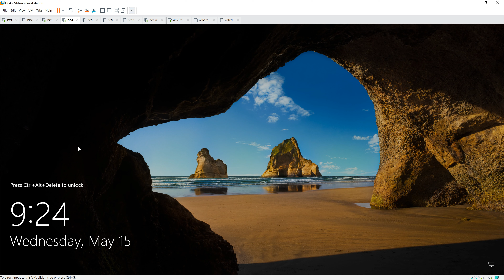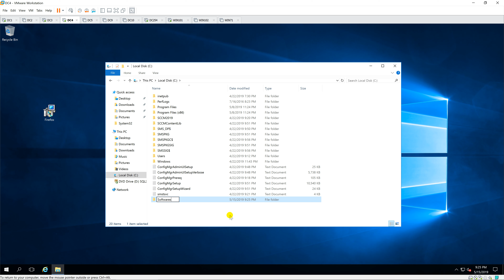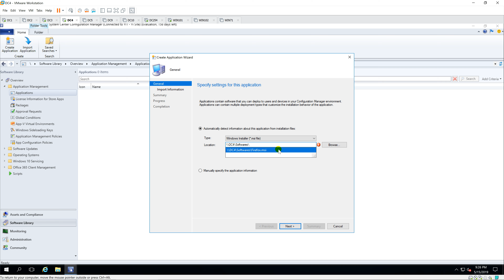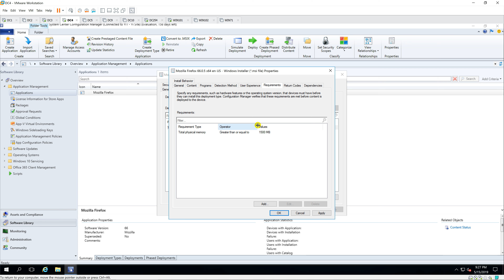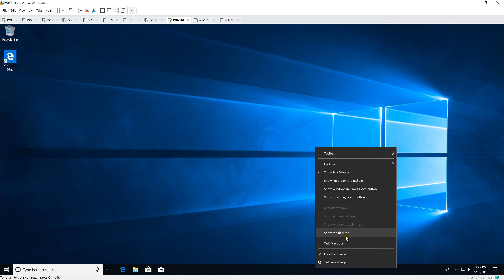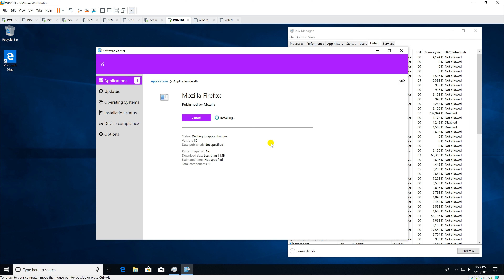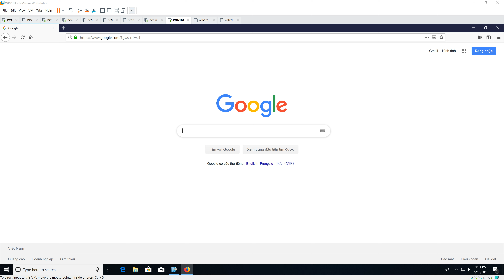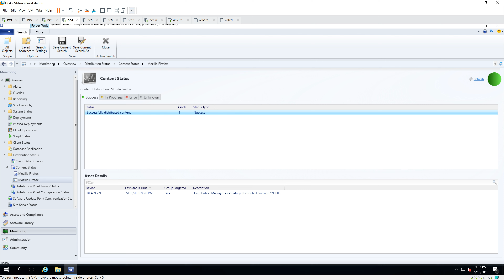Create Applications that Use Requirements in SCCM 2019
1. Prepare

- DC1 : Domain Controller(Yi.vn)   |  DC3 : Certificate server  |  DC4 : SCCM server   |   WIN101 : Client  |  DC254 : Default Gateway

- Softwares : Firefox install file(Firefox.msi)

2. Step by step : Create Applications that Use Requirements on DC4

- DC4 : Create Applications that Use Requirements

  + Create and sharing a folder named Softwares - Copy Firefox.msi to Softwares folder

  + Start - Configuration Manager Console - Software Library - Application Management - Right-Click Applications - Create Application :

    + General - Location : \\DC4\Software\Firefox.msi

      + General Information - Name : Mozilla Firefox, Publisher : Mozilla, Software version : 66

        + Administrative categories - Select... - Create... - Specify the name of the new administrative category : Firefox

        + Install behavior : Choose 'Install for system'   - Next to Completion

    + Software Library - Application Management - Applications - Right-Click 'Mozilla Firefox' - Properties - Deployment Types tab - Click 'Mozilla Firefox...'

      - Edit... - Requirements tab - Add...

      - Category : choose Device, Condition : Total physical memory, Operator : Greater than or equal to, Value (MB): 1500

      + Right-Click 'Mozilla Firefox' - Distribute Content - Next to 'Content Destination' - Add - Distribution Point - Tick DC4.YI.VN - Next to Completion

      + Right-Click 'Mozilla Firefox' - Deploy :

        + General - Collection - Browse... - User Collection - Root - All Users - Next to Completion

- WIN101(2GB RAM) : Install Firefox from Software Center

  + Start - Software Center - Applications - Click 'Mozilla Firefox' - Install - Suceessfully (Maybe Status fail due product code but no problem)

Youtube.com/c/MicrosoftLab